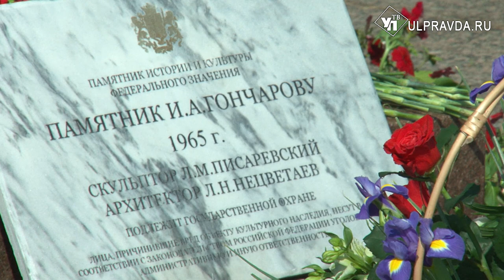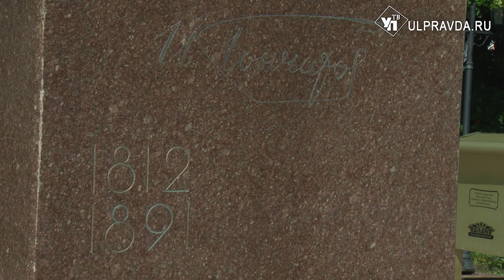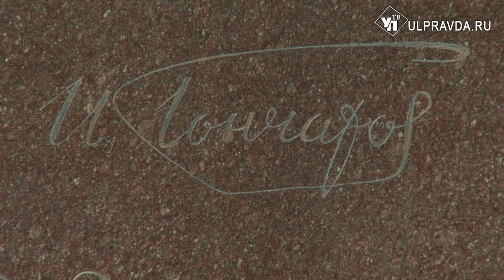Цветы и строки. В Ульяновске отметили день рождения Ивана Гончарова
18 июня - день рождения Ивана Александровича Гончарова. 208 лет - дата для хоть и не круглая, но значимая всех поклонников его творчества.